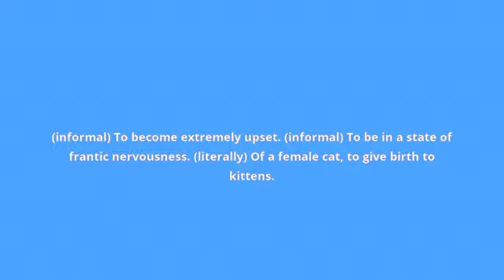what is the meaning of have kittens